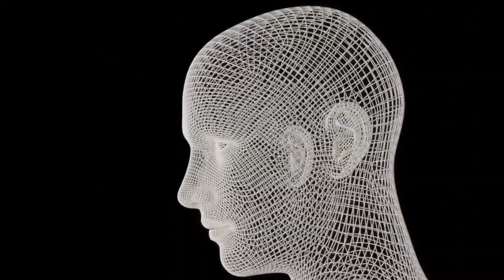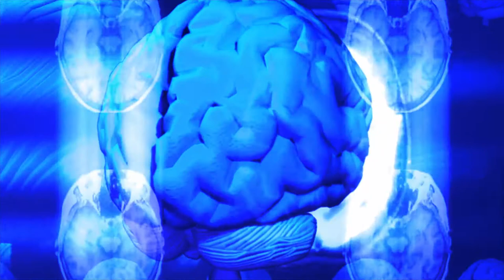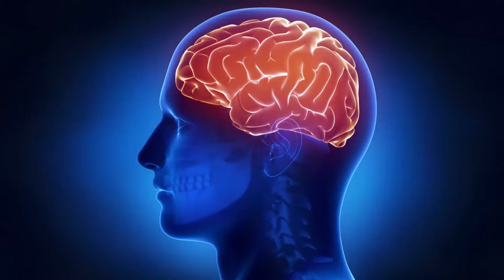What is Spiritual Consciousness?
What is spiritual consciousness? To understand the meaning of consciousness. Early viewers have told me that this video really helped them to understand consciousness from a spiritual viewpoint.

Spiritual consciousness and where it’s focused, defines our primary reality and the quality of life we live, so it’s very important to understand what it is, how we lose control of it, and how gaining control will literally change our lives.

To begin our understanding and how it relates to what I teach I want you to understand the layers of reality; we are spiritual beings having a physical experience.

Our physical bodies are equipped with sensors that provide electrical feedback to our brain. The two most important of these, in how we experience the physical, are hearing and seeing.

to use a metaphor, imagine a TV set in an empty room the room represents our mind and the TV set represents electrical signals coming in from the outside. of course we’re talking about sound and visual information as a TV provides. Now this metaphor is a representation of our physical experience. There needs to be something else in the room (or the mind) to experience; here this is where spiritual consciousness comes in.

Now imagine a room, TV with pictures, and sound and a person watching; The room represents the mind, the TV represents the outside input, and the person represents your consciousness. Now there is a consciousness to experience and make sense of what is being presented to the brain.

It has been scientifically proven that you do not see with your eyes, you see with your brain. The eyes merely provide the data for the brain to see with; this is the empty room with the TV. The consciousness is that which knows and experiences what is in the room. okay good so far I hope?